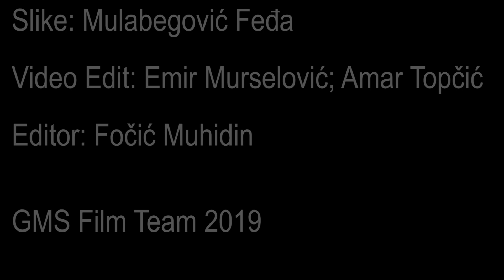GMSTZ | KRAJ škole 2019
Pogledajte najnoviji video ucenika GMSTZ Film Team-a !

PHOTO: Feđa Mulabegović
AUDIO: Emir Murselović; Amar Topčić
VIDEO EDITORI: Emir Murselović; Amar Topčić

CAMERA&VIDEO: Omar Bakija ; Ahmed Durić
CAMERA&VIDEO: Jasmin Memić ; Ahmed Mehić
CAMERA&VIDEO: Benjamin Bakija ; Faruk Kapidžić
CAMERA&VIDEO: Ademir Baralić; Toni Duspara
CAMERA: Fehro Muratović
CAMERA&VIDEO: Muris Suljagić; Ruždija Hujdurović
AUDIO : Haris Zonić; Naida Fočić
PHOTO: Kenan Gutić; Ajla Nurkanović
PHOTO: Amra Požegić; Alma Rešidović
PHOTO: Edin Husić; Nisveta Prohić; Ermina Mušanović

EDITOR: Mirela Šehović prof.inf.
EDITOR: Muhidin Fočić prof.inf